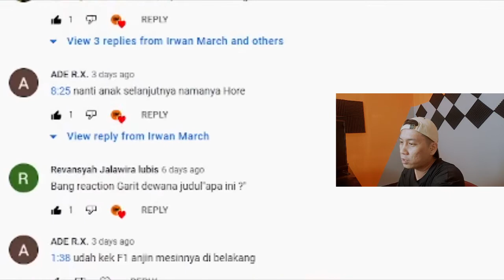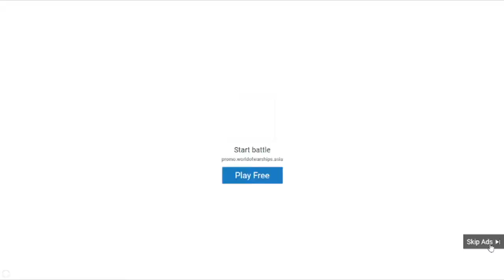REACTION - GARIT DEWANA - Apa Ini?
KERAM PERUT GW CUKKKK.

Support tipis2 nya guys untuk nambah2 beli PC gaming...^^